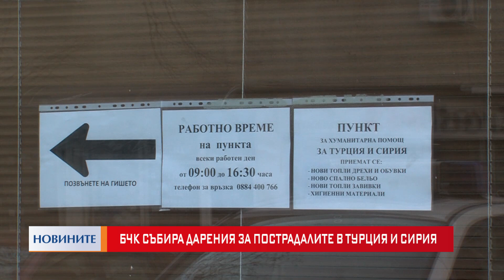Къде в Пазарджик събират помощи за пострадалите в Турция и Сирия